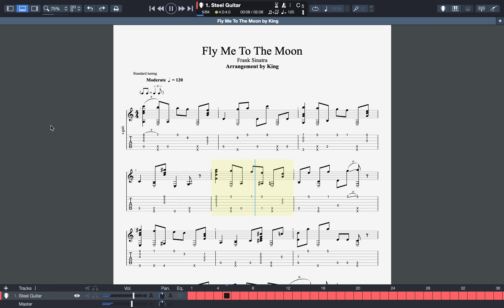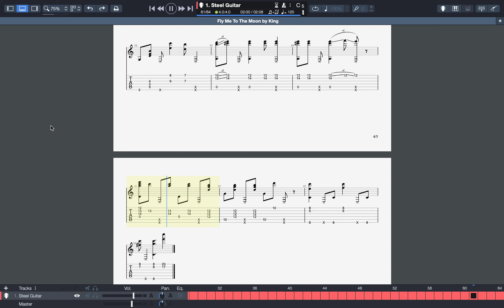Fly Me To The Moon - Frank Sinatra Fingerstyle Tab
My fingerstyle arrangement of Fly Me To The Moon